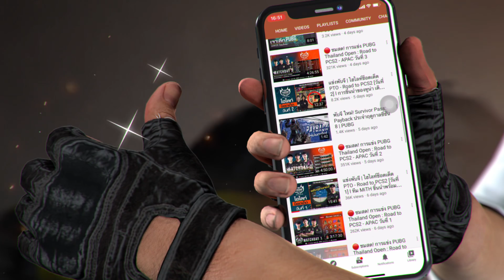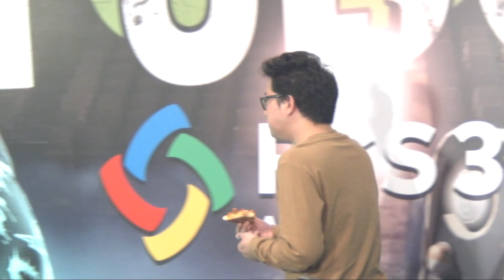😆 รวมความฮา MiTH เปิดบ้านเชียร์ไทย PCS3 ปะทะ Rubsarb [วันที่ 2]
🙏💞เราขอขอบคุณผู้ชมทุกท่าน ผู้เข้าแข่งขันทุกทีม และทีมงานทุกชีวิตที่ได้เข้ามาเป็นส่วนหนึ่งในความมันส์ครั้งนี้ ถ้าไม่มีพวกคุณ ผลงานปลายทางอาจจะเดินมาไม่ถึงจุดนี้ พวกคุณทุกคนคือสุดยอดสาวกพับจี 💕🪂
❗ แล้วเจอกันใหม่ในรายการ 𝐏𝐔𝐁𝐆 𝐆𝐋𝐎𝐁𝐀𝐋 𝐈𝐍𝐕𝐈𝐓𝐀𝐓𝐈𝐎𝐍𝐀𝐋.𝐒 เวทีชิงแชมป์โลก แข่งออฟไลน์เดือด จาก 🇰🇷เกาหลีใต้ ช่วงเดือนกุมภาพันธ์ 2021!!

🎥 Youtube.com/c/PUBGTHAILANDOFFICIAL
🎥 Facebook.com/PUBG.TH.Official
🎥 Twitch.tv/pubgthailandofficial
🎥 Tiktok.com/@pubgthailandofficial